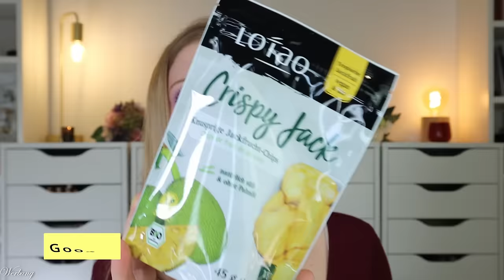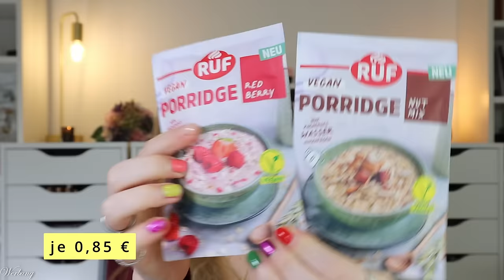Degusta Box März 2024 "Brunch" - Unboxing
Im märz enthält die Degustabox Produkte, die perfekt für den nächsten Brunch sein sollen.
Monatlich überrascht uns die Foodbox sowohl mit ausgefallenen, als auch basic Produkten aus dem Supermarkt, die uns immer wieder auf neue Geschmacksreisen nehmen.

Vielen Dank an das Degusta Box Team für die Zusendung der Box!

00:00 Ein paar Infos zur Degustabox
01:40 Das Motto des Monats: Brunch
02:22 Mr. Brownie Oster Brownies
02:55 Hela Tomaten Ketchup
03:42 Giotto Momenti
04:30 Pukka Schwarztee
05:01 Goodie
05:48 RUF Vegan Porridge
06:24 Fanta Orange Zero Sugar
06:54 darbo Marille
07:50 Mutti Polpa Datteltomaten
09:06 Just Spices Curry Hähnchen
09:38 foodspring Protein Bar
11:10 Vita Coco
11:56 hohes C Leichte Orange
12:42 Mein Fazit

Liebe Grüße
Claudi